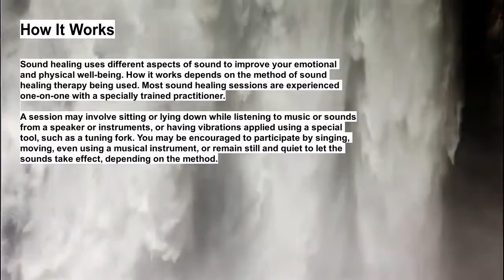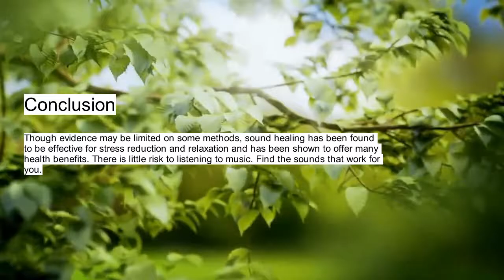Sound-Pharmacy.com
Sound Pharmacy is the market leader in sound therapy. Our products actively promote natural healing through the power of over 1,300 different curative sounds in most categories of health. It also suggests much well-being healing sounds to keep one healthy and balanced, both  physically, emotionally and mentally.